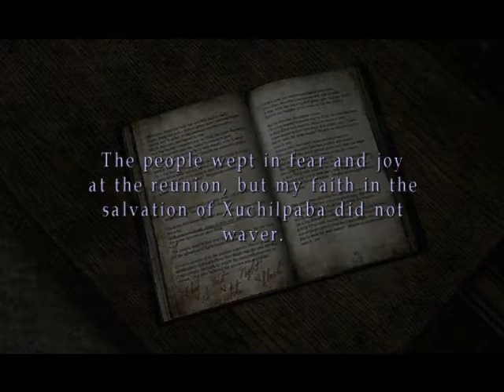[02] Silent Hill 2: Born from a Wish - Amy Baldwin and Ending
Maria finds the White Liquid...